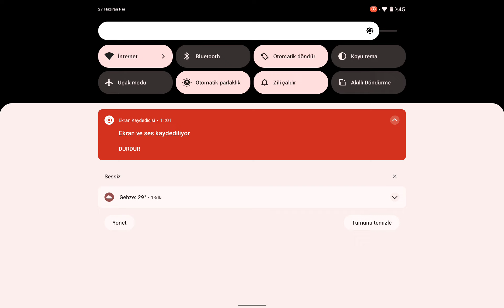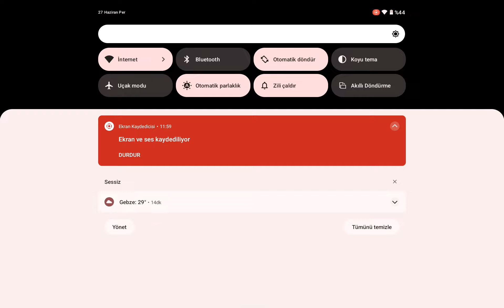8 Temmuz 2024